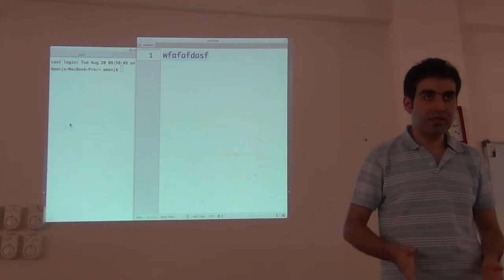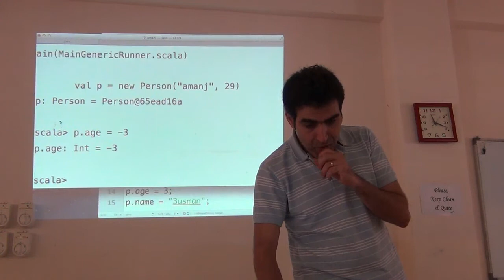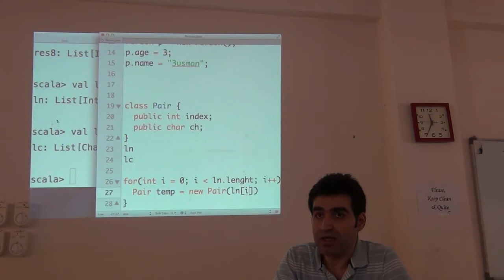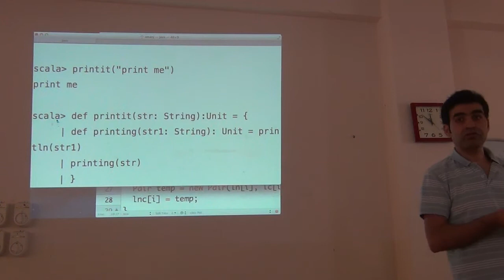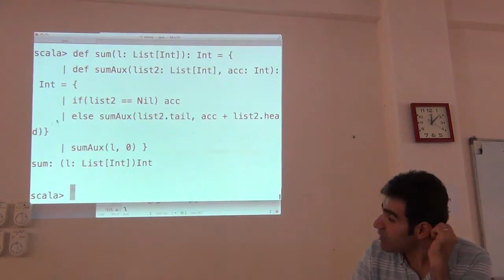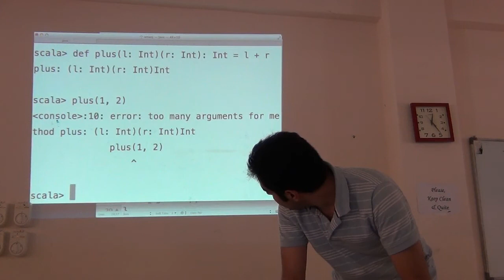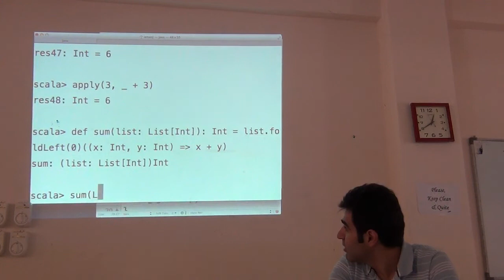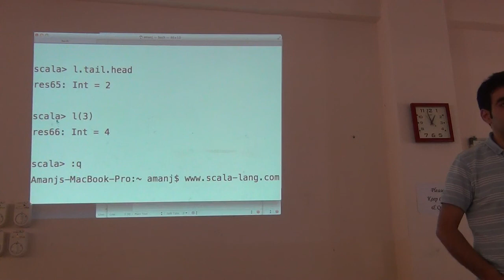ده‌روازه‌یه‌ك بۆ زمانی سكاڵا و فه‌نكشنه‌ڵ پڕۆگرامینگ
ئه‌م وانه‌یه‌، له‌ ڕۆژی ٢٠\٨\٢٠١٣ له‌ زانكۆی سه‌لاحه‌ددین، كۆلیجی ئه‌ندازیاری به‌شی پڕۆگرامسازی له‌ لایه‌ن ئامانج شێروانی وتراوه‌ته‌وه‌، كه‌ ده‌روازه‌یه‌كه‌ بۆ زمانی سكاڵا و سه‌ره‌تایه‌كه‌ بۆ فه‌نكشنه‌ڵ پڕۆگرامینگ.

A brief introduction to Scala programming language and Functional Programming